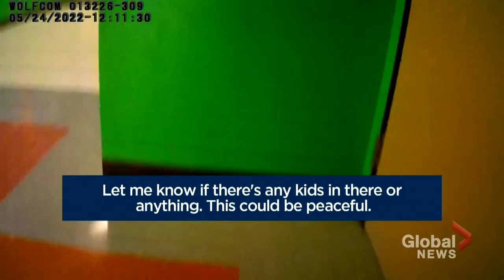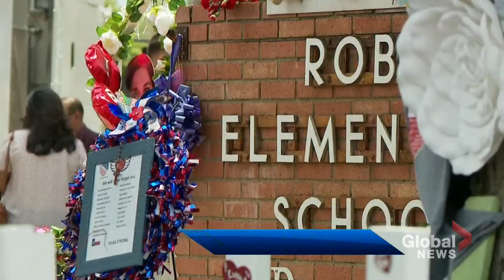Uvalde school shooting: Report finds "systematic breakdown" in police response, safeguards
A new report into the Uvalde, Texas school shooting describes what's being called a "systematic breakdown," highlighting how the safeguards designed to protect students failed.

Newly-released police bodycam footage is also adding to the frustration felt by many, showing the chaos of that horrific day when 19 children and two teachers were killed.

Jackson Proskow explains what the report found both in terms of police response and the issues the school itself had.